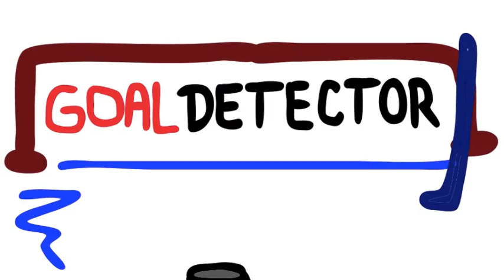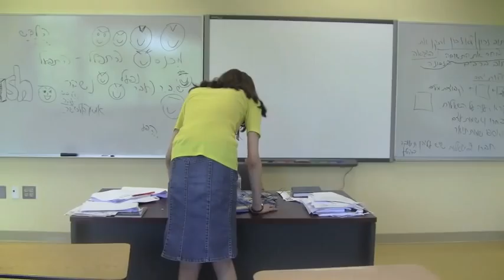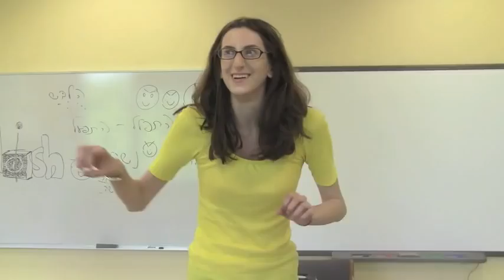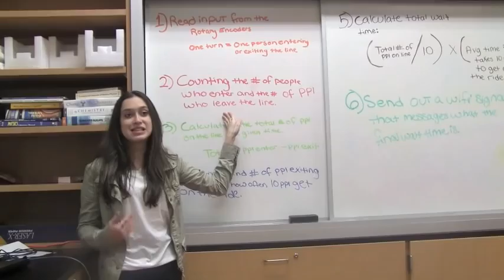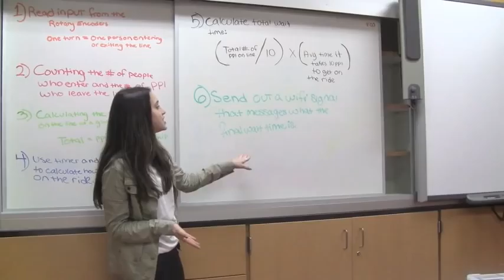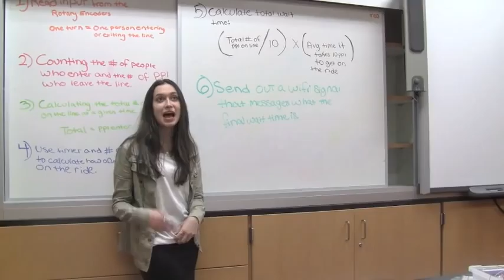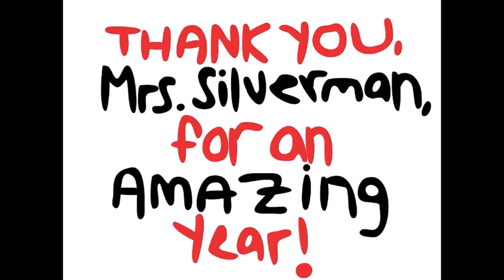Frisch SciTech Engineering Projects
Video Created by Tamar Palgon ('14)